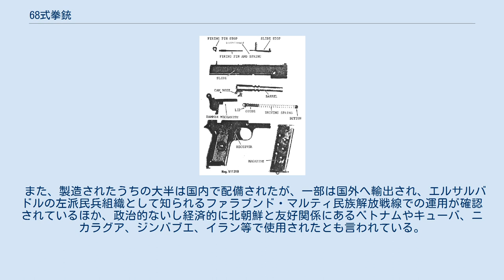68式拳銃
#7.62mm銃
68式拳銃（朝鮮語: 68식 권총）は1960年代後半から朝鮮民主主義人民共和国（以下「北朝鮮」と表記）で製造され、主に朝鮮人民軍に配備された大型自動拳銃である。
大韓民国の保管する鹵獲品など一部の個体には1966年製を示す刻印が見られるため、同国の戦争記念館では66式拳銃として紹介しているが、本項では特に但し書きの無い限り、アメリカ国防総省作成の資料等に確認できる「68式拳銃」の呼称で統一する。
 1960年代初頭までの朝鮮人民軍では、ソビエト社会主義共和国連邦（以外「ソ連」と表記）や中華人民共和国から輸入したTT-33系の拳銃に加えて、第二次世界大戦以前より東アジアで流通していたモーゼルC96、旧日本軍から継承した十四年式拳銃や九四式拳銃、朝鮮戦争中にアメリカ軍から鹵獲したM1911など、極めて雑多な拳銃が運用されていた。
しかし、これらの拳銃は部品や弾薬、操作方法などに共通性が無いため、運用に当たって多くの問題を抱えていた。
初の国産大型自動拳銃として開発された68式拳銃はこれらの雑多な拳銃を更新・一本化し、軍備の質的改善に貢献した。
 東側陣営に属していた北朝鮮は、他の親ソ国や衛星国と同じく複数のソ連製兵器を国産化していたため、68式拳銃も自国でライセンス生産したTT-33であると誤解される場合があるが、実際にはTT-33を手本としているものの単純な模倣ではなく、北朝鮮が独自に開発を行っている。
 分解状態の68式拳銃 各部のアッセンブリ化や省略によって部品点数と製造工程を極力減らした、軍用小火器として求められる堅牢さと生産効率に重きを置いた拳銃であり、この設計思想は68式拳銃に先立って配備されていたTT-33との共通が見られる。
 作動機構はTT-33と同じくブローニング式ショートリコイルが採用されているが、TT-33が銃身後端下部に設けられたスイングリンクの誘導によってティルティングを行う、M1911からそのまま模倣した機構を有していたのに対し、68式拳銃はリンクを斜めに切り込まれたカム溝に置換した改良ブローニング方式と呼ばれる機構が採用された。
改良ブローニング方式はベルギーのファブリック・ナショナル（FN社）がブローニング・ハイパワーで実用化して以降、あらゆる自動拳銃で採用された作動方式で、リンクを用いる古いブローニング方式に比べて加工が簡単で構成部品も少ないため、68式拳銃もこの機構の採用によって手堅い設計に纏めることができた。
 銃身及びスライドの全長はTT-33よりも短縮されている。
形状自体もTT-33の視覚的特徴であるスライド後端からグリップにかけてが丸まった形から、一般的な角張ったスライドとハンマー下に突起を持つフレームの組み合わせに変更され、セレーションも傾斜した細溝となった。
また、TT-33ではスライド前端に独立したバレルブッシングが備わっていたが、68式拳銃では廃止された。
 グリップフレームはTT-33の直線的なものから後部が若干曲線を描いた形状に変更され、握り込みやすくなっている。
グリップパネルは縦溝と円形の意匠を配した黒い樹脂製でTT-33の影響が目立つが、形状自体は全く異なりフレームの輪郭に沿った形に改良されている。
マガジンリリースボタンはトリガーガードの下からグリップ底部に移され、素早い弾倉交換には熟練を要するようになったが、一方で製造時の工作は容易であることから、設計思想に沿った工夫として見ることができる。
 実質的に朝鮮人民軍におけるTT-33の後継として企画されたため、使用する実包と装弾数はこれに準じている。
弾倉はTT-33と一定の互換性を持ち、TT-33の弾倉を68式拳銃に挿入することは可能だが、逆はできない。
これは68式拳銃ではマガジンリリースボタンの位置変更に伴い弾倉側の保持ノッチが省略されたためである。
 手動安全装置はTT-33に倣って省略され、ハーフコック・セーフティのみを備える。
 68式拳銃は、朝鮮人民軍の一般兵士の主力拳銃として普及し、ある程度の成功を収めた。
しかし、配備開始の時点でも設計の古さは否めず、1980年代にはチェコスロバキア製Cz75を国産化した白頭山拳銃が人民軍における後継の制式拳銃として採用されている。
ただし、現時点でどの程度の68式拳銃が更新されているかについては諸説あり、運用状況は依然不明である。
 また、製造されたうちの大半は国内で配備されたが、一部は国外へ輸出され、エルサルバドルの左派民兵組織として知ら...